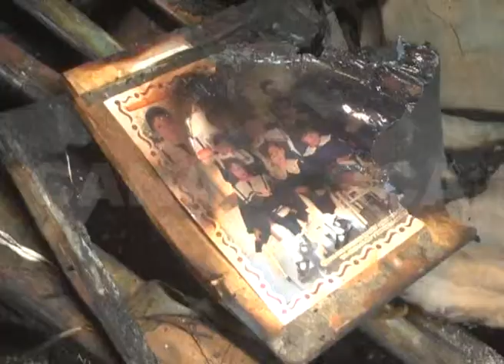17 02 2015 CARINA GUANTAY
SU HERMANA PERDIÓ TODO EN EL INCENDIO